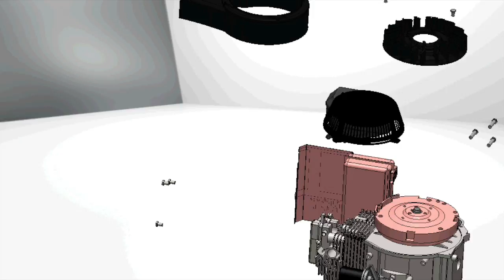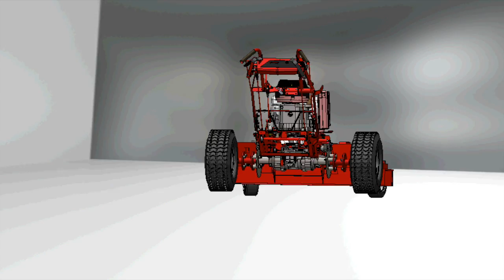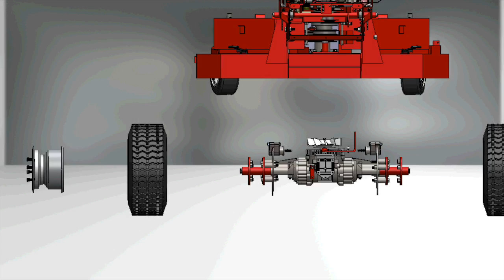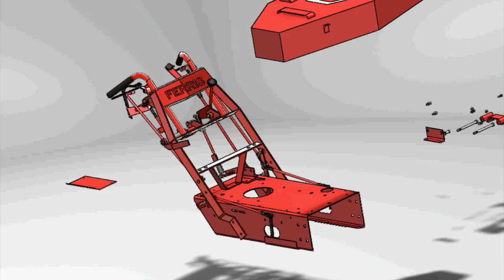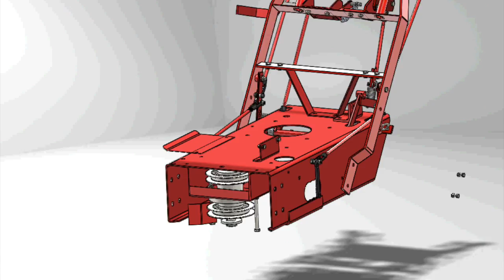ENGG 2100 GROUP 1 08 LAWNMOWER ASSEMBLY ANIMATION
Second Year Design Project at Guelph